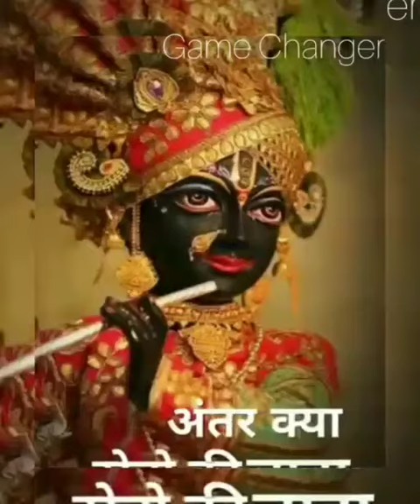Janmashtami Special Status ♡♡